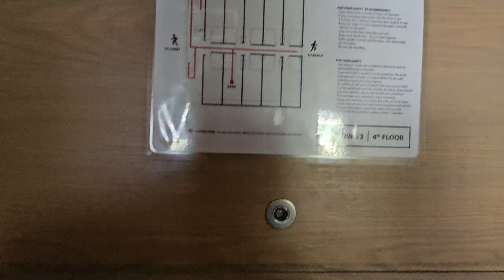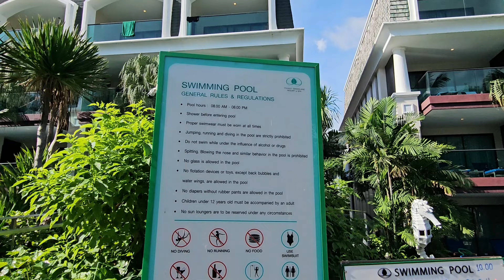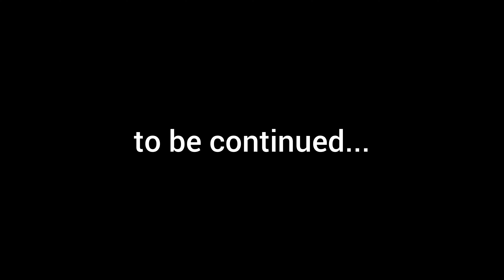Phuket Graceland Resort and Spa | Full Review | Best Resort in Phuket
Phuket is world renowned as the "Pearl of the Andaman Sea" for its clean white sandy beaches and crystal clear blue sea. Phuket Graceland Resort & Spa with its prime location overlooking the Andaman Sea is the best resort in Patong beach with its tropical beauty and geographic grandeur.
600 stylish rooms and suites are tastefully designed offering generous space, super comfortable furnishings and all the luxury amenities you would expect from a four-star resort. Almost all rooms feature a private balcony with sea, garden or pool views and have two beds making them ideal for families.